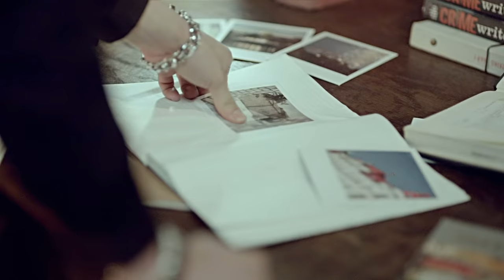SPEED(스피드)_Pain the love of heart(통증) MV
In their first regular album 'It's over' they did a showing LED performance and showed amazing stage performances. They showed potentials of an amazing new artist and later showed their sentimental sides with 'That's my fault'. They are back with 'Pain the love of heart' this time (Song writer: Brave brothers, Lyric writer: Brave brothers, Arrangement: Elephant empire, Lee Jung min)

It is their first collaboration with the Brave Brothers, and they will show a whole new side from 'It's over'. The amazing chorus in the intro and the flow of the song in Minor code shows the beauty of the song.

The sensational base variation and bridge guitar riff is apparent throughout the song. The song is an electronic dance song where you will be able to feel the strong masculine beauties of SPEED.

SPEED(スピード)_Pain the love of heart(トンツン：痛み) MV
1ｓｔフルアルバムのタイトル曲「It's over」で、破格的なLEDの手袋パフォーマンスと舞台演出を見せたスピード。
安定した歌唱力で大型新人の誕生を予告し、「悲しい約束」で大衆の感性を刺激したスピードが、次作曲「痛み」（作詞：勇敢な兄弟、作曲：勇敢な兄弟、象の王国、編曲：象の王国、イ・ジョンミン）で帰ってくる。

勇敢な兄弟との初めてのコラボで、「It's over」の抑えの利いた魅力とは相反するさわやかな魅力を披露する予定。イントロの感覚的なコーラスとマイナーコードで進行される曲の展開は早いビートと絶妙に融合して、切なくて美しい感性が感じられる。

感覚的なベースのバリエーションとブリッジに挿入されたギター•リフが印象的なエレクトロニック・ダンス曲の
「痛み」は、スピードならではの強靭な男性美を感じることができる。

첫 번째 정규앨범 타이틀 It's over 로 파격적인 LED장갑 퍼포먼스와 무대연출.
안정된 가창력으로 대형신인의 탄생을 예고하고 '슬픈약속'으로 대중들의 감성을 자극했던 스피드가 후속곡 '통증'(작사 :용감한형제 작곡 : 용감한형제, 코끼리왕국 편곡 : 코끼리왕국, 이정민)으로 돌아온다.

용감한형제와의 첫 콜라보로 It's over의 절제된 매력과 상반되는 상큼한 매력을 선보일 예정. Intro의 감각적인 코러스와 Minor 코드로 진행되는 곡의 전개는 빠른 비트와 절묘하게 결합하여 시리고 아름다운 감성이 느껴진다.

감각적인 베이스 variation 과 브릿지에 삽입된 기타리프가 인상적인 일렉트로닉 댄스곡
'통증'은 스피드만의 강인한 남성미를 느낄 수 있게 해 준다.